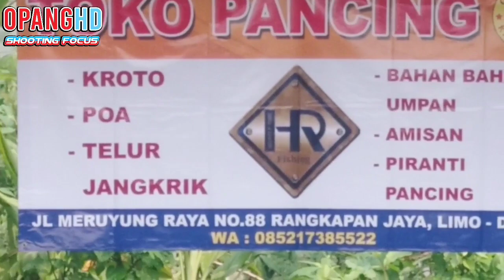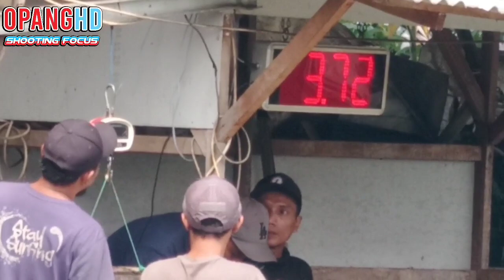MANCING BARENG UMPAN GAROWNG DI PEMANCINGAN PALEM 1000 !!!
Jadi di video kali ini liputan mancing, yaitu lomba mancing bareng bersama umpan GAROWNG FISHING di pemancingan PALEM 1000 JL. Palem V No.7, RT.5/RW.8 Pesanggrahan, Jakarta Selatan.